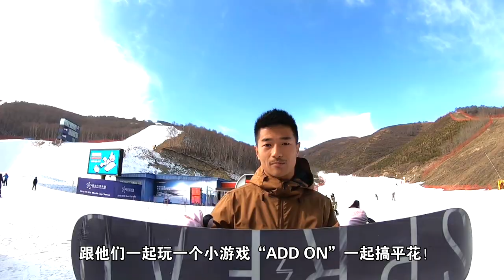【グラトリ初心者の中国世界チャンピョンがグラゲー対決】リバースターン ギロチン groundtrick アンディ 女子 グラトリ 初心者 360 オーウェン 神業 180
尾川慎二　SNS☆
☆彡板さばき＝グランドトリック専門🏂

スノーボード歴18年の尾川慎二(おがわ　しんじ)🏂
★スポンサー【BURTON】【Quiksilver】【ANON】【eb's】【ポキポキ堂】
【SPREAD】【フルーツwax】【所属　DREAMY】・

snowboard groundtrick how to awesome nollie ollie 　グラトリ　レッツトライ　ノーリー　オーリー　スノボー　スノーボード
스노보드　オーウェン　神業　バックオーウェン　グラトリ女子